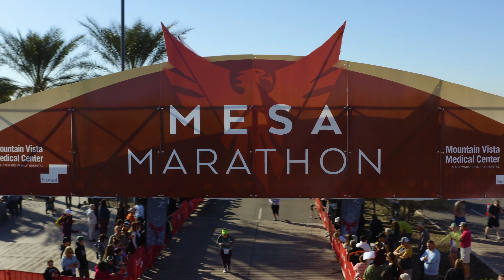2023 Mesa Marathon Marathon: Corine Green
Corine Green in the 2023 Mesa Marathon Marathon.